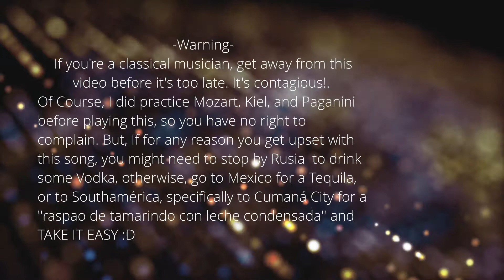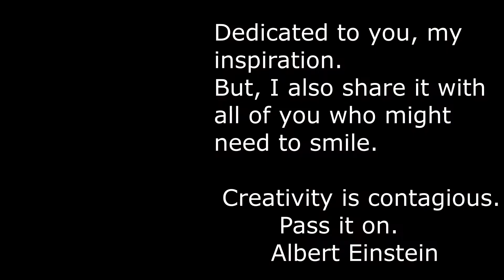Fiebre, Las Chicas del Can, en Corno. Fever(On French Horn)- Arrg for 4 horns: Ruben Carvajal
Song: Fiebre
Autor: Las Chicas del Can
Arrg for 4 horns: Ruben Carvajal
Horns: Yris Moreno
Bass: Carlos Rodriguez
Guira y Tambora: Jose Luis(Mulatico)